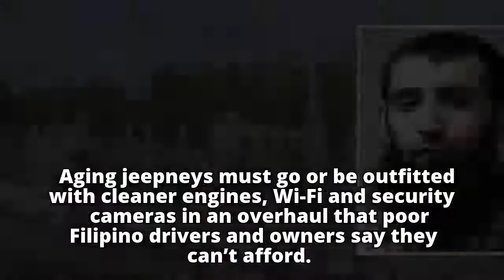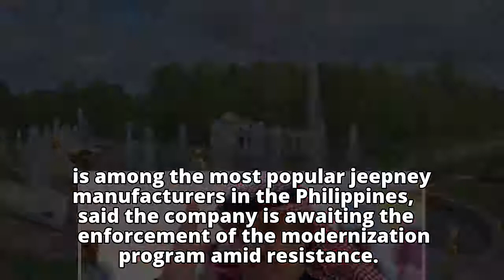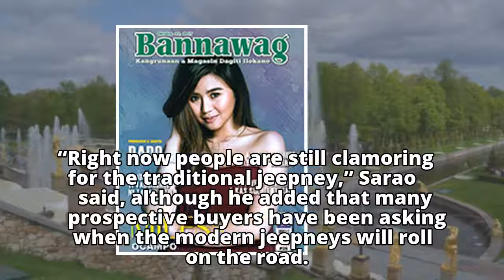Modernization may dethrone Manila’s ‘King of the Road’